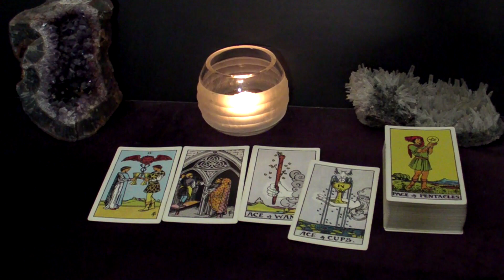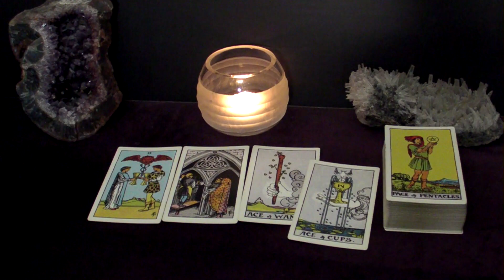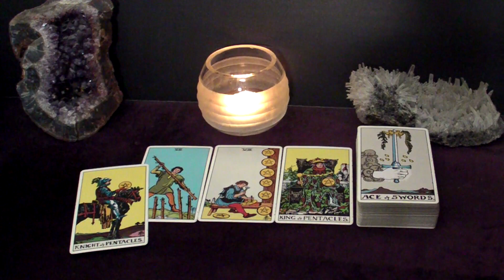TAURUS VIRGO CAPRICORN | September 1-3 | Weekend Highlight Tarot Readings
Time Stamps:
00:00 Intro
00:14 All Earth Signs - Good Times
01:59 Taurus - Multiple Invites
03:22 Virgo - A New Beginning
05:39 Capricorn - Preparing